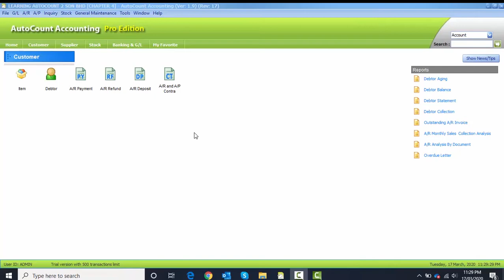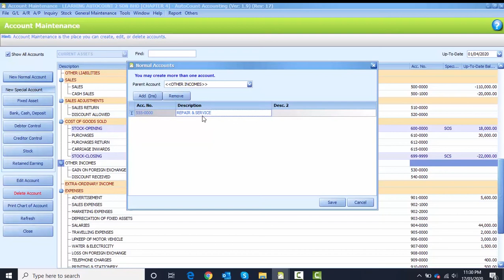AutoCount Computerised Accounting Course Chapter 4 Task 4.3 By Najaa